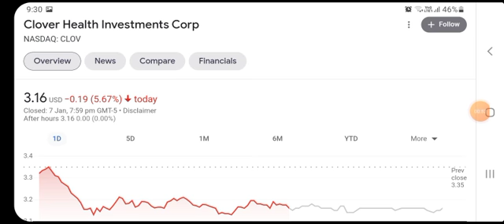CLOV Stock Will Make Billionaires! ( CLOV Stock Analysis ) | Clover Health Stock Price Prediction